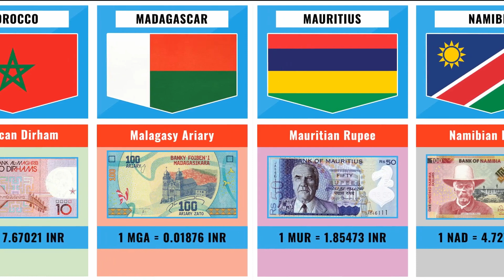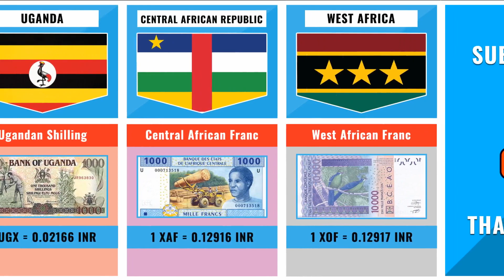All Countries Currencies in Indian Rupee (INR) : Part-3 | World Currencies Vs Indian Rupee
All Countries Currencies in Indian Rupee (INR) : Part-3  ||  World Currencies Vs Indian Rupee (INR)  ||  African Currencies Vs Indian Rupee (INR)

Today we are talking about All Countries Currencies in Indian Rupee (INR) : Part-3.

A video by Amrita Bhowmick & Sourav Das

Hi we are Amrita Bhowmick and Sourav Das, childhood friends starting our channel to persue our passion. We are here to tell you about unknown facts about interesting & trending topics in hindi. Hope you like it. : )